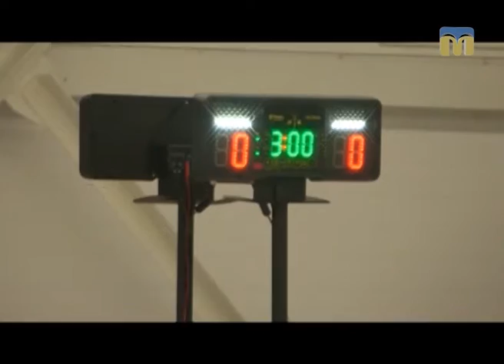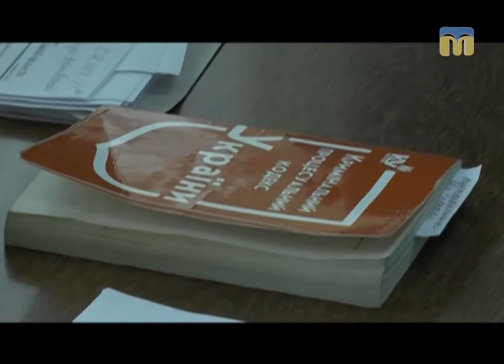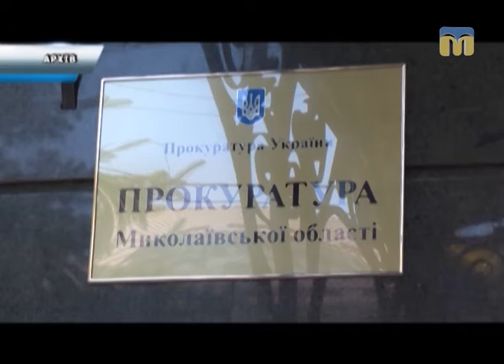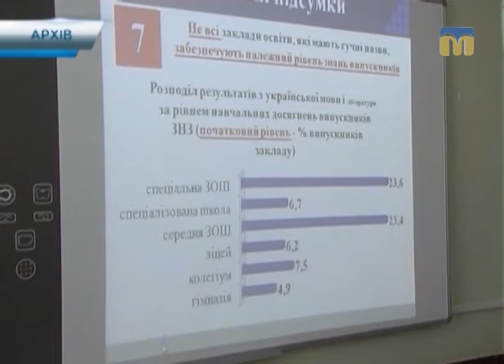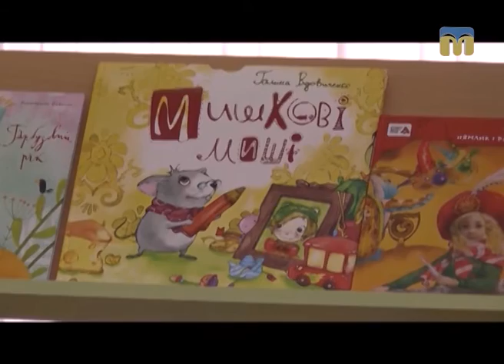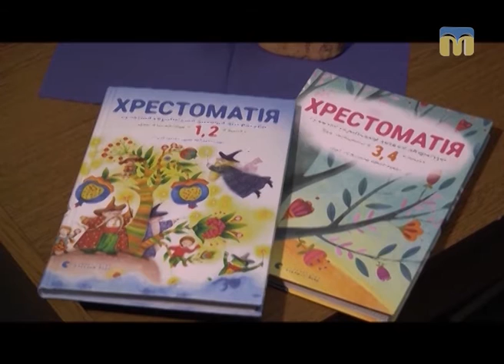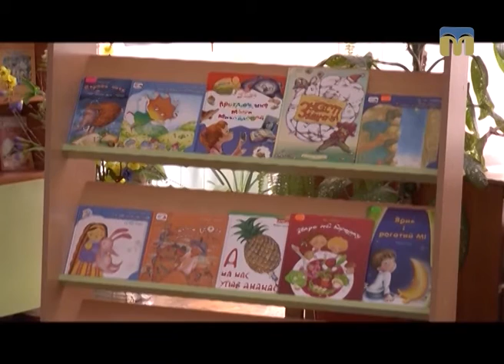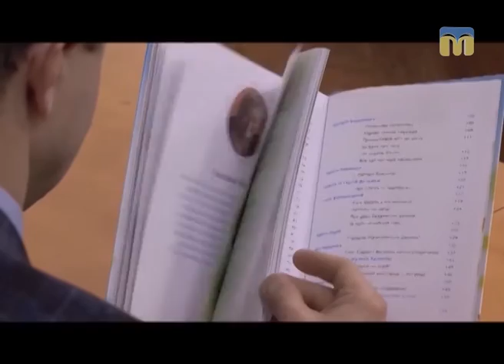Телевізійні новини Миколаївщини – 12.01.2017